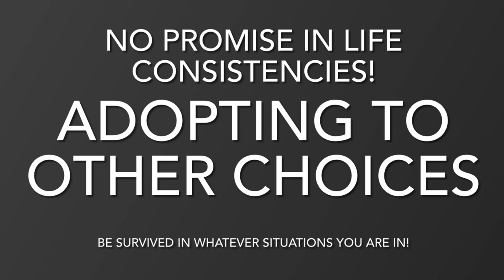Weird Snake Fish Cooking | Fish Cooking in Fire Camp | Bake Fish with Banana Patels | Go Fishing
No pot, No pan, No Grill Basket, but we still have a well cooked and delicious Snake fish for our lunch. This video is about the Weirdest SnakeFish Cooking techniques using banana Patel (banana skins). You will see how to directly cook Fish in Fire Camp without burning the fish. Furthermore, this video also show how Sam spent his day from fishing to enjoying his ridiculous food with his brother.

This video is super special lifestyles of local people in Cambodia. When they have free time, they mostly go fishing and cook on site. This video about a Dirty Cooking of Freshly Catched Snake Fish is a good tips to know How to Bake Fish with Banana Patels cut from banana stalks.

You will enjoy from catching gigantic Snake Fish from a dirty pond to cooking and enjoying our delicious baked fish. Hope you learn something new and give more values to your life as where you are now.

Please enjoy and support Sam Inspire Channel.